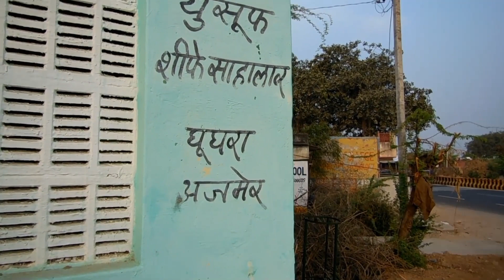Dargah sharif jisko koi nahi janta | दरगाह शरीफ़ जिसको कोई नही जानता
Dargah sharif jisko koi nahi janta,
दरगाह शरीफ़ जिसको कोई नही जानता,
Dargah sharif,

Hello friends

aapko is video mai jaipur road par yusub baba ki dargah dikhayi gyi hai dosto agar video pasnad aaye to like or channel par naye ho to subscribe jarur jare thank you